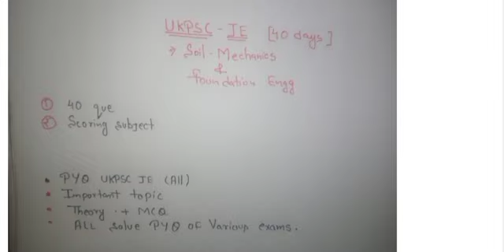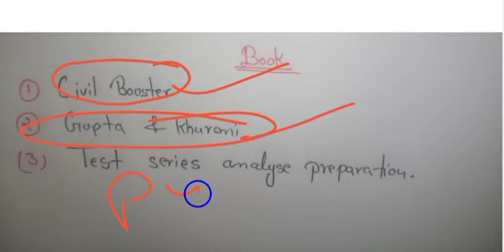UKPSC JE how to prepare||soil mechanics ||Best book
UKPSC JE how to prepare||soil mechanics ||Best book ‎@UCE engineers academy